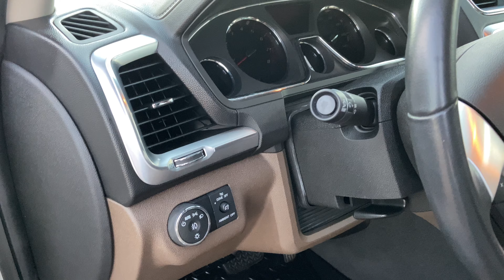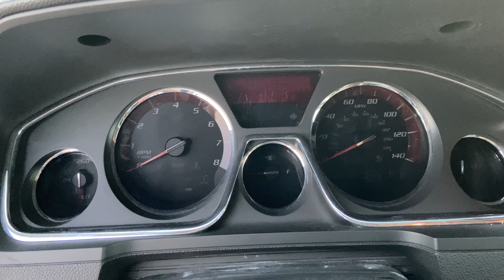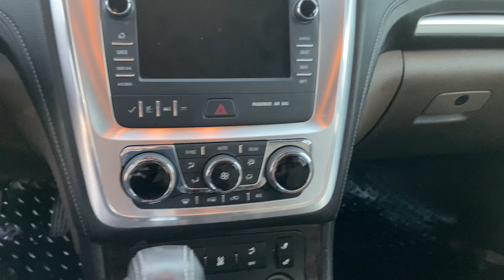2013 GMC Acadia SLT with AWD